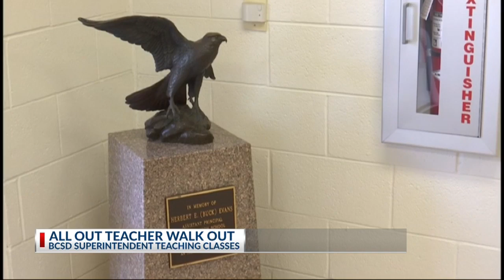BCSD Superintendent teaches history class as teachers rally in Columbia